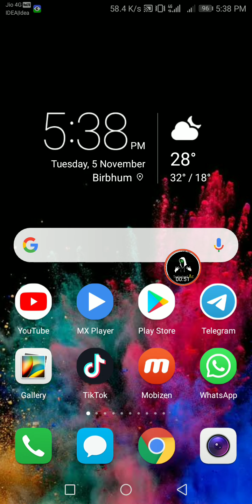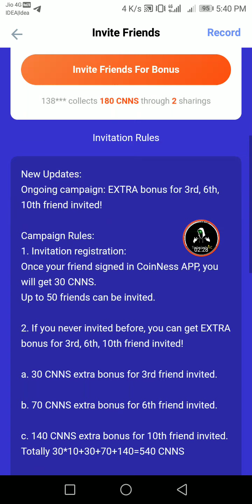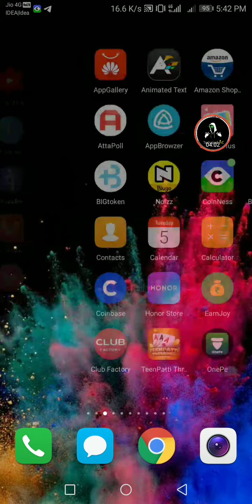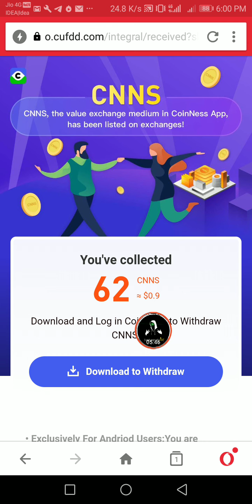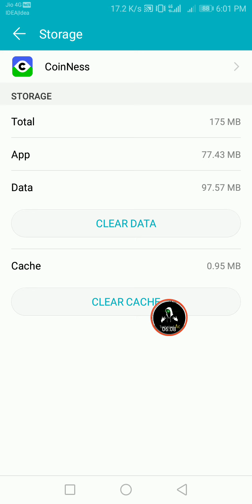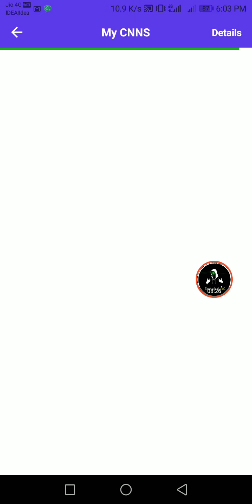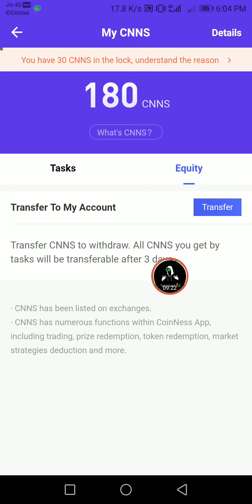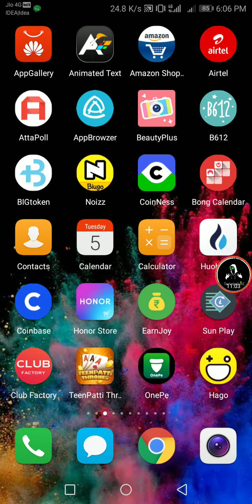Unlimited Trick | ₹20 Par USA Number Refer Bypass Trick | Instant Paytm Cash |Live Proof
°[ Mr. Earning Tips ]°

🧡Download Apps & Join My Telegram Fast

CoinNess: Fastest blockchain news; Track whales move in real time; Professional signal and strategy; Interact with 3,6 million users all over the world.
Install+Share news+Invite=3000CNNS, at least 18$!
CNNS is already listed on Huobi, Binance DEX, Gate and many famous EX.

Paytm
Paytm free cash
Paytm cash free
Earn 500 paytm cash daily
Sharkid Unlimited Trick
paytm Unlimited cash

CoinNess USA Refer Bypass Trick
2019 New Earning Trick
USA Number Trick
CoinNess Apps unlimited trick
CoinNess
CoinNess App
CoinNess review
CoinNess Bitcoin earning app
Bitcoin app
CoinNess New Earning Apps
CoinNess refer and earn
Bitcoin
CoinNess app payment proof
Unlimited trick CoinNess
Unlimited trick
Payment Proof
USA
Par Reffer ₹20
Instant Paytm Cash
Loot Offer